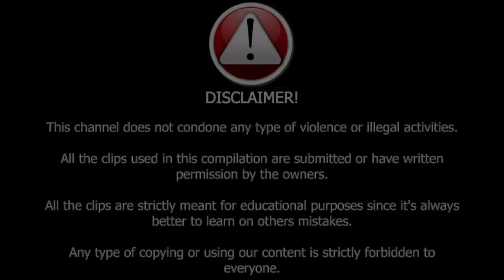WHEN BIKERS FIGHT BACK 2022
Check out this links and show them support:
00:00 Maxi Made Disclaimer & Intro
00:12 That White CBR
01:28 Lord Bandit
02:59 Andrey Padiy
04:02 Nnovad
05:30 Smillys Overlander
13:28 Rider.66
14:01 GG NYC
14:46 VEINN
15:40 AngryD
16:19 Chubaka
16:56 ATL Moto
17:35 LeftSideRide
17:59 Esmigo98
18:30 Sp3x_racing
18:51 Юрий Рафалович
19:21 Chubaka
19:36 Maxi Made Disclaimer & Outro
19:54 End Screen